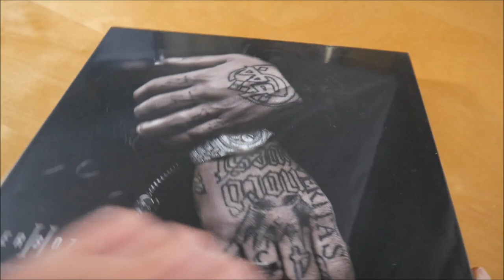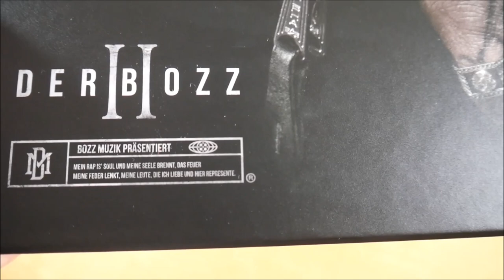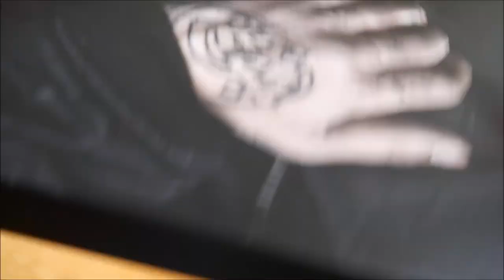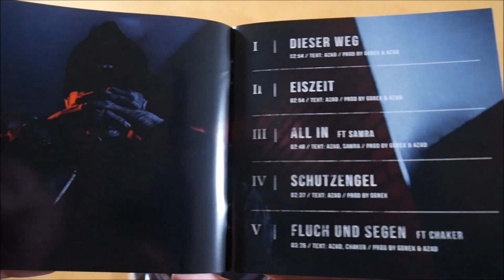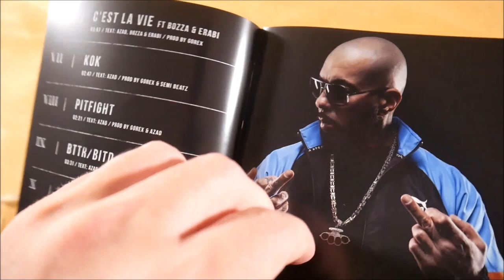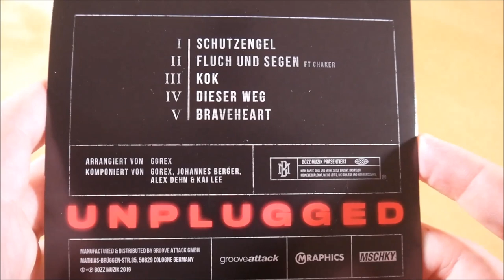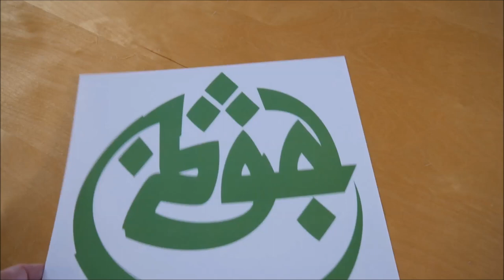Azad - Der Bozz 2 Box Unboxing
In diesem Video zeige ich euch die Der Bozz 2 Box von Azad.
► Hier könnt ihr das Album kaufen:
Weitere Musik von Azad

► ALBUM INFOS
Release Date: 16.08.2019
Kaufpreis: 49,99 €

Der Bozz 2 Box Inhalt:
- Album
- Album Instrumentals
- Bonus EP (Unplugged EP)
- Trikot
- Halskette
- Heckscheibenaufkleber

Der Bozz 2 Tracklist:
01. Dieser Weg
02. Eiszeit
03. All In (feat. Samra)
04. Schutzengel
05. Fluch und Segen (feat. Chaker)
06. C’est la vie (feat. Bozza & Erabi)
07. Kok
08. Pitfight
09. BTTR/BITD
10. Lass nicht mehr los (feat. Adel Tawil & Jeyz)
11.  SIG (feat. Animus)
12. Alles oder Nix
13. Move Back
14. HipHop (feat. Kool Savas)
15. Braveheart

Unplugged EP
01. Schutzengel
02. Fluch und Segen (feat. Chaker)
03. KOK
04. Dieser Weg
05. Braveheart

Der Bozz 2 Info:
Das Album von Azad erschien am 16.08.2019 über Bozz Muzik.